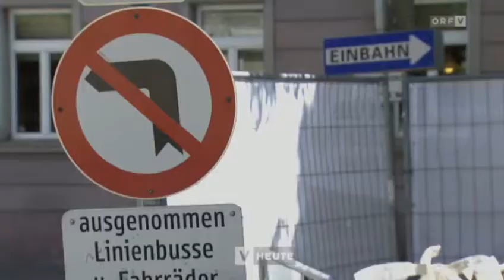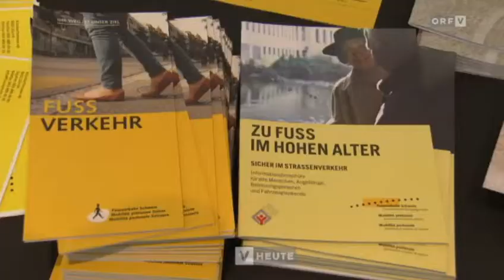Länderübergreifende Fussgängerkonferenz am Bodensee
Beitrag in ORF Vorarlberg Heute vom 19. Mai 2015